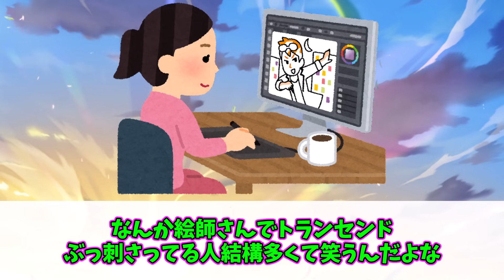トランセンドの勝負服に隠されてるデカπが揺れるのいいよね…に対するみんなの反応集【ウマ娘】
引用スレ

【31日間無料】アニメのウマ娘を見るならU-NEXT

アヤベのお出かけがあまりにも恋人すぎてドン引きするみんなの反応集【ウマ娘】

【神回】足だけを見て一発でどのウマ娘かを当てた恐怖のお兄ちゃんに対するみんなの反応集【ウマ娘】

主人公ウマ娘にの中に１人だけ成績がおかしいやつがいますに対するみんなの反応集【ウマ娘】